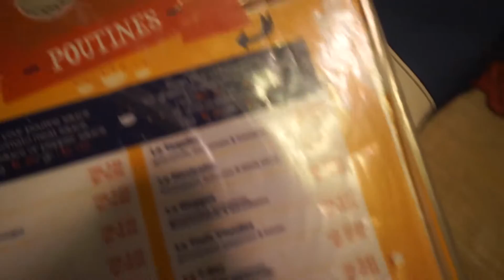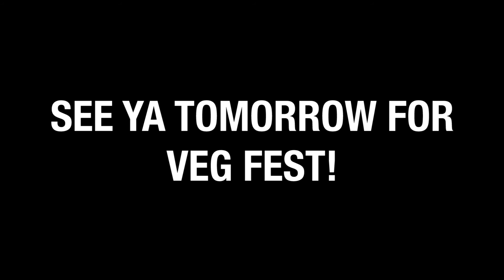MINDBLOWING POUTINE IN MONTRÉAL! 🇨🇦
Loving MTL! UGH you guys seriously this was the best tasting poutine I have ever had. And I know us vegan ladies are a little cray haha! Hope you enjoyed the vlog. (:

MTL VLOG #001: you're here!